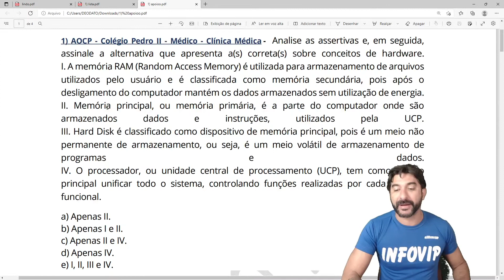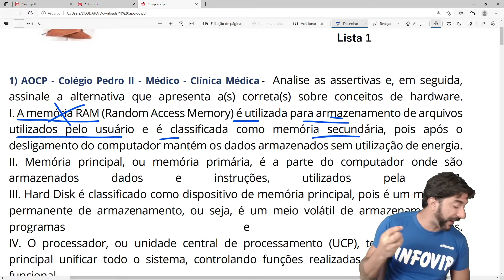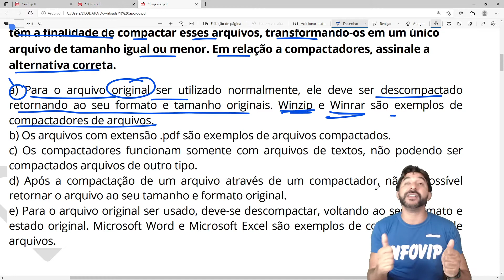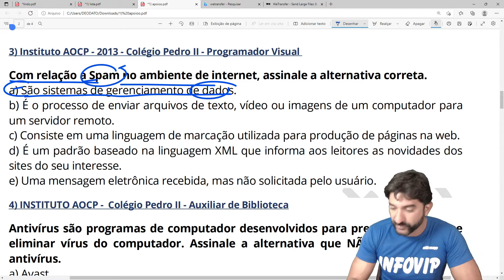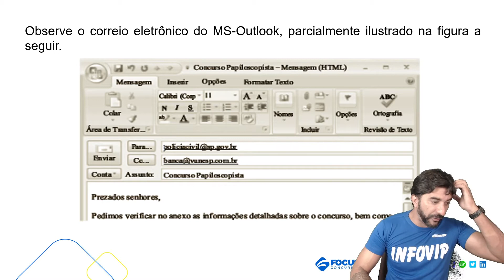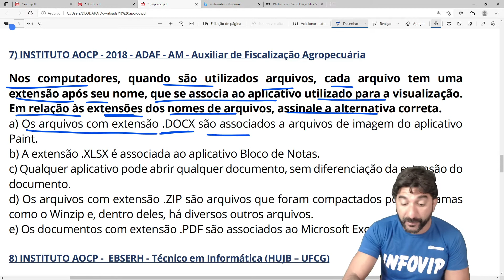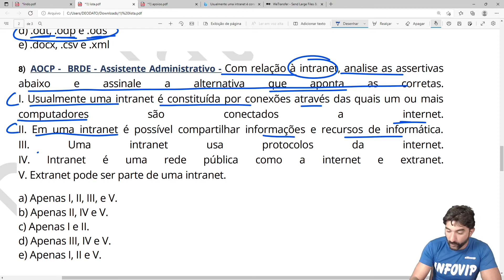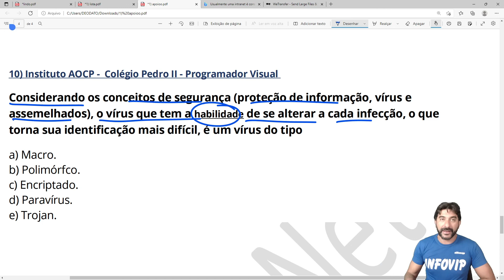Lista de Transmissão - Questões AOCP - Polícia Penal - DF - Informática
whats para participar da lista 2 em diante